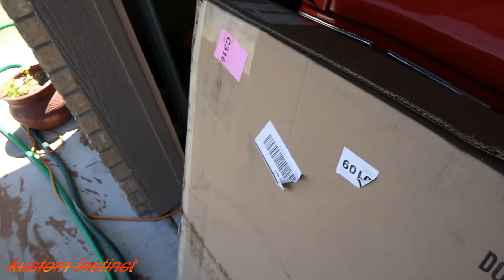My top went airborne on my c7 like Mr.Organik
my corvette roof flew off - my corvette roof flew off while i was driving. drove so fast my corvette roof flew off!
corvette roof panel flies off!